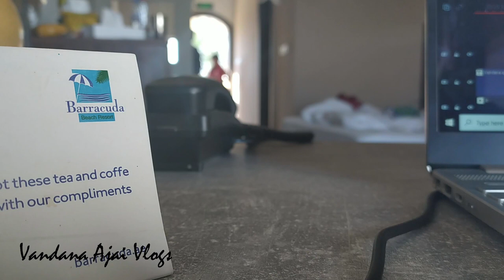Some more beautiful moments @BARRACUDA BEACH AND RESORTS|Umm Al Quwain|VLOG-29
Some more beautiful moments @ barracuda resort|Umm Al Quwain|VLOG-29

Hai friends,

Feel free to send your feedbacks.
Please visit my Cooking channel

Much Love ,
Vandana Ajai